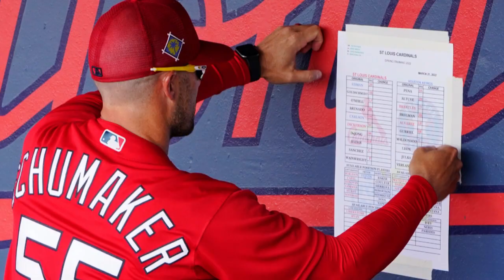🔥🔥 BREAKING NEWS ! FANS ARE FURIOUS! DID YOU SEE THAT? ST. LOUIS CARDINALS NEWS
👍 Hello Louis Cardinals fan, welcome to the St. Louis Cardinals news channel, here you stay for within everything that happens in the St Louis Cardinals trade news.

⏱ Cardinals baseball news, St Louis Cardinals, latest St Louis Cardinals news, latest news on St Louis Cardinals, news today and all news of the MLB.

Note: We always look for the veracity of the photos when posting the latest St Louis Cardinals news and trade rumors for St Louis Cardinals to never share fake news. Then feel free to enjoy our content, because at any time I update you with the latest news from the st. louis cardinals.